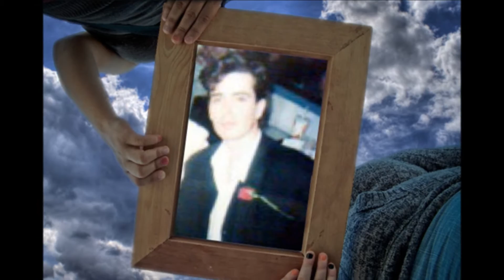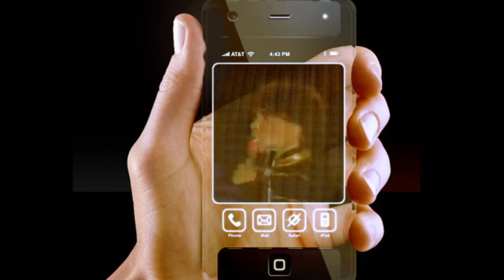Francesc Picas Dile (Fotos)